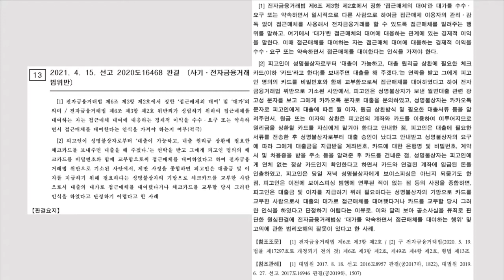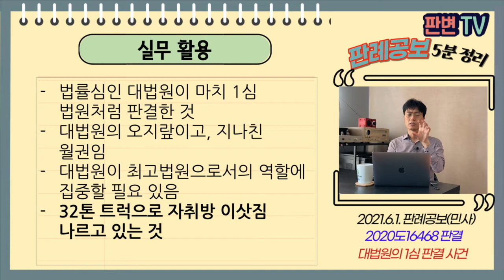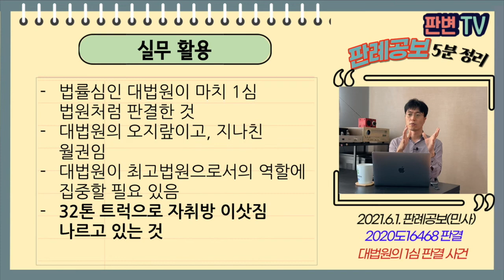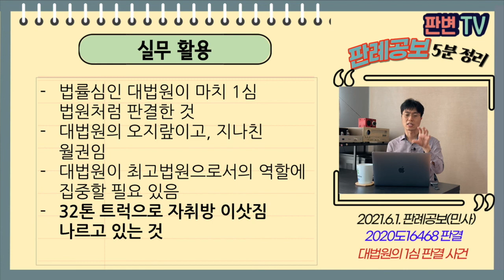대법원의 1심 판결 사건 [21.6.1.자 판례공보(형사)]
대법원의 1심 판결 사건
별1개

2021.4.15. 선고 2020도16468 판결
사기 전자금융거래법위반

파기환송

 피고인은 19.6.14. 성명불상가의 광고성 문자를 보고, 카톡으로 월변대출을 문의
성명불상자는 카톡의 대출 내용을 알려주고, 계좌와 체크카드를 맡겨야 한다고 안내
피고인은 서류를 전송한 후 2,500만원 승인이 났다는 안내를 받음
피고인은 대출금을 받을 계좌번호 등을 알려주고,
19.6.17. 제주 화물청사에서 성명불상자에게 카드를 건네줌
성명불상자는 19.6.18. 정상카드 확인한다며 돈을 인출함

피고인이 무형의 대가를 약속하고 접근매체를 대여한 것으로 볼 수 있나

피고인이 대출금 및 이자를 지급하기위해 필요하다는 성명불상자의 기망에 의해 카드를 교부한 것
대출의 대가로 카드를 교부한 것이라고 볼 수 없음

실무활용
법률심인 대법원이 마치 1심 법원처럼 판결한 것
대법원의 오지랖이고, 지나친 월권임
공보에 올린 것이 더 문제
대법원이 최고법원으로서의 역할에 집중할 필요 있음
이러니 대법원이 사건이 많은 것